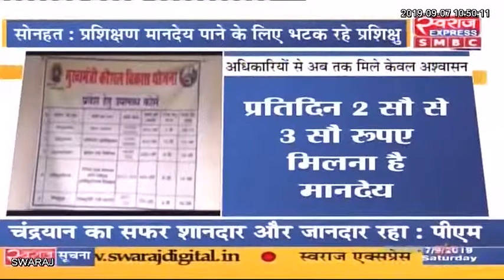Chief Minister Skill Development Plan प्रशिक्षण प्राप्त प्रशिक्षार्थियों के लिए बना मजाक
Sonhat News CG: Chief Minister Skill Development Plan प्रशिक्षण प्राप्त प्रशिक्षार्थियों के लिए बना मजाक